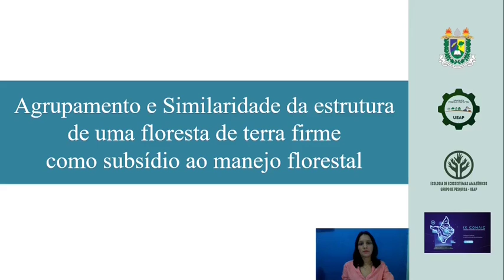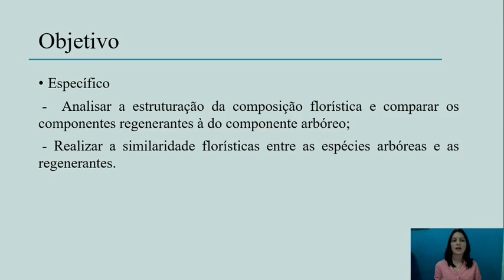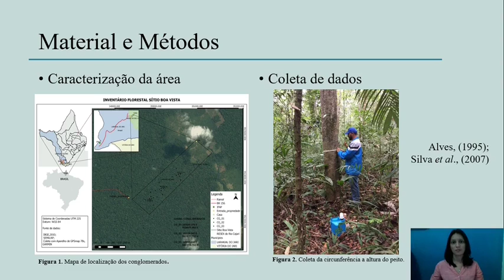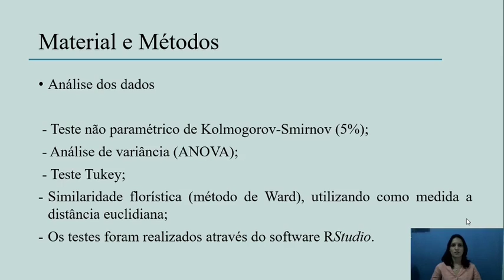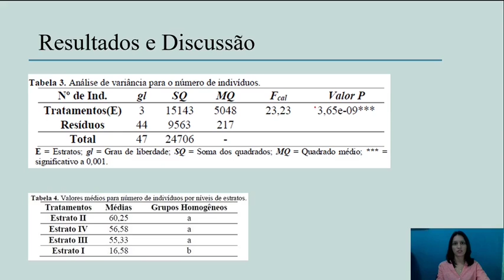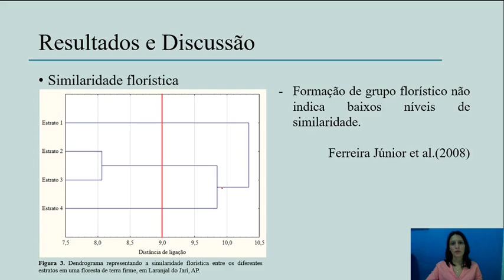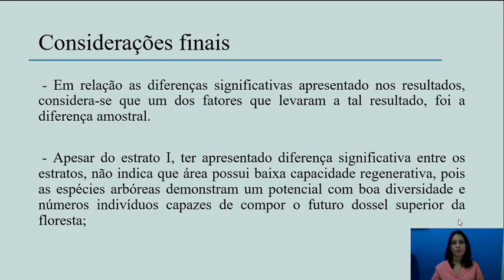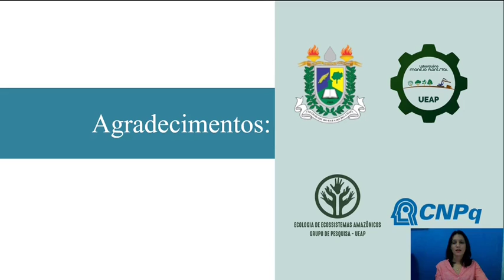UEAP Ciências Agrárias Franciléia Dias Monteiro